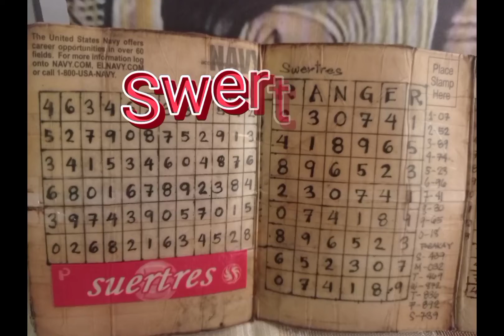rider 8-3-6 with code 89 swertres probables today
sabayan natin ang galaw at sayaw ng numero